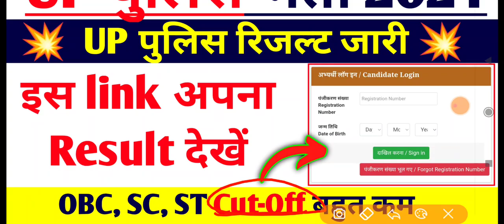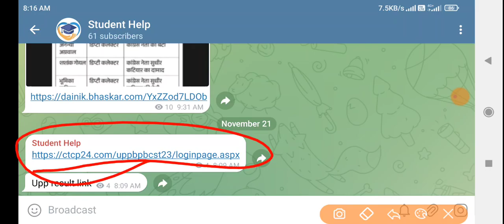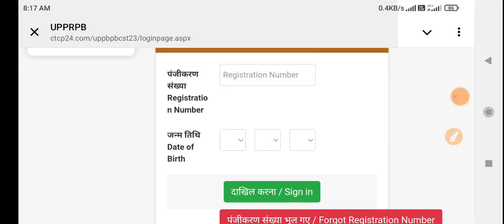UP POLICE RESULT जारी हुआ | UP CONSTABLE RE EXAM RESULT 2024 | UPP RESULT DATE 2024